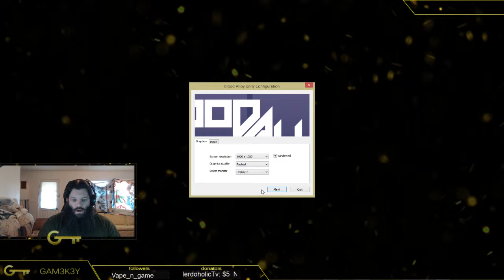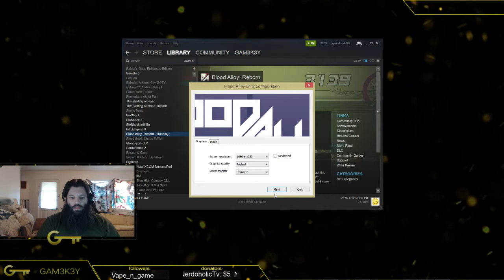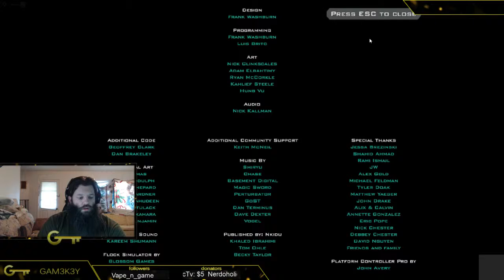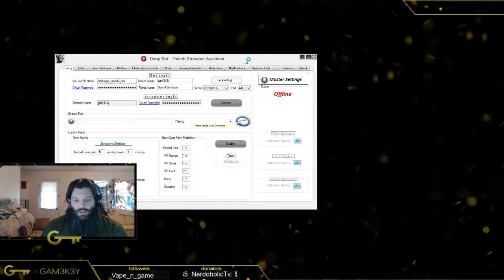Blood Alloy: Reborn First look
This game is fast paced and very active. Be sure to watch out for enemies by pressing q, e, or f to actively dodge. You can use a controller make sure to check nder options if your using Windows 10.

This game is quick and if played well enough you can  progress. Sorry about my lack of quick reaction skills lol I'm a pleb. Thank you for taking the time to read this and watch.